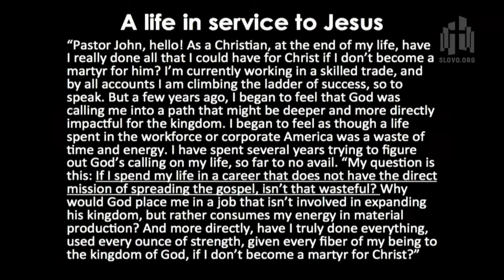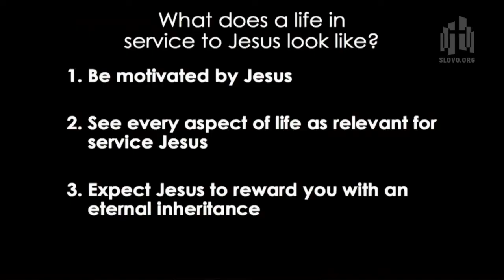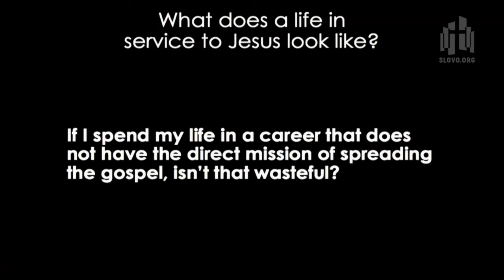Colossians: 20. A Life in Service to Jesus (Vitaliy Pelikhatyy)